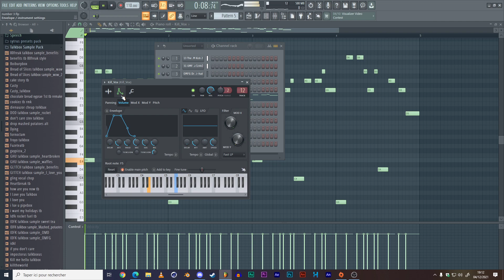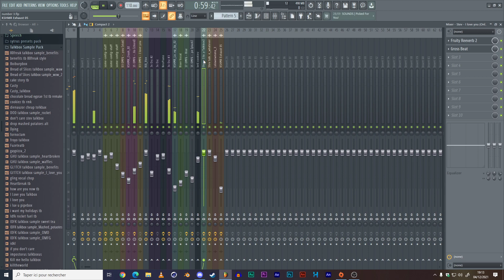OMFG - Frog (Fanmade FLP Playthrough)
1 years ago, i've posted my fanmade of number 3 on KittykitCat youtube channel (my old troll channel), and today i want to show how the flp was made.